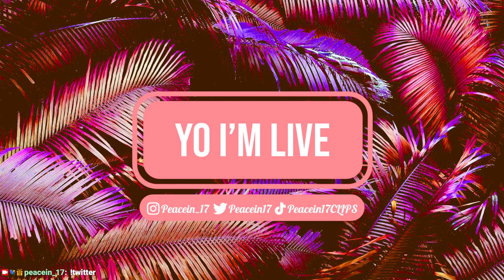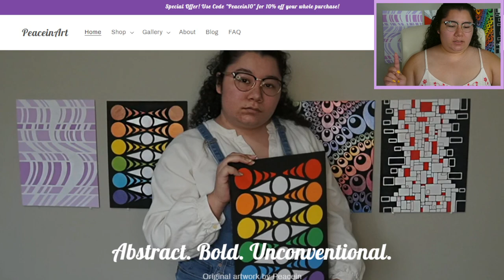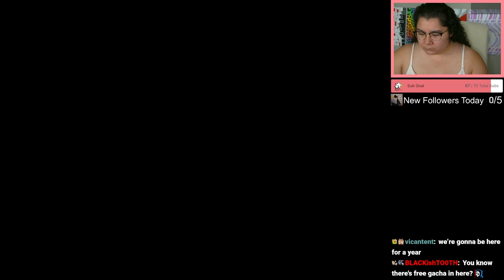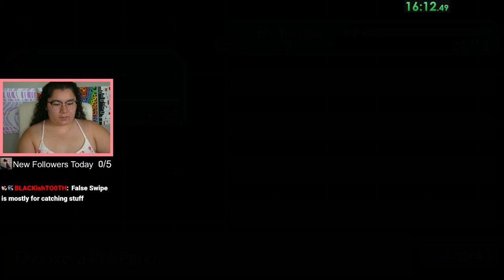8/20/24 STREAM ENDS WHEN I LOSE IN POKEROGUE! 1ST TIME EVER PLAYING!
Time Stamps
00:00:00 Starting Soon
00:05:30 Intro
00:17:00 PokeRogue